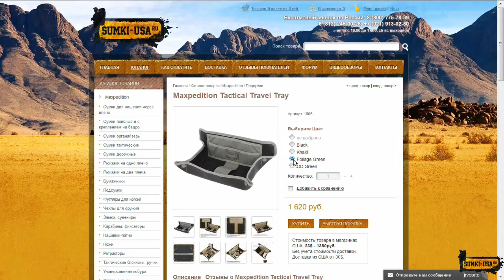Maxpedition Tactical Travel Tray (1805)